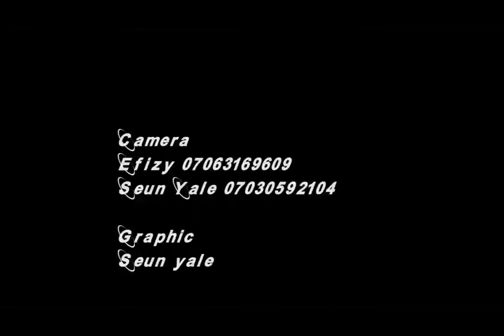YA ALLAH THE OFFICIAL VIDEO RADICALS FOR JESUS CHRIST MP4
The Radicals for Jesus Christ A.K.A R4JC is a group of seven individuals set to reach out to the world [Young people especially.] with the music and substance for christ sake.
All being University students in Ahmadu Bello University Zaria, have been together as a crew for over a decade now [since 2001] recording several beautiful songs and ground breaking hit tracks like amazing God, Ife Oluwa, Yabo Allah, amongs other
songs which are included in their debut album [So High] released in 2009.
They have worked with prominent people like Tolu Adeshina AKA T-fame and Spokesman.
This Ya Allah Video is their first and only official video out yet.
A lot is expected from these group of elegant young men because they have high taste for excellence and quality music.
currently working with a renown beat maker Sizzle pro on a release of four new singles.
watch the video, download and rebroadcast. yangoooooolowwww zone!
The group members include:
CALEB AKUBO A.K.A OTIDEE
NEGEDU IDOKO A.K.A NEGZEE
GODWIN SHAIBU A.K.A ESCO
OCHOLI EDIBO A.K.A EDIBSION
OJOGBA ERIC A.K.A JASDOL
ISAAC AKUBO A.K.A ZICOMEYO
NEMILE ADAMU A.K.A NEMZTRIZZY
Management: